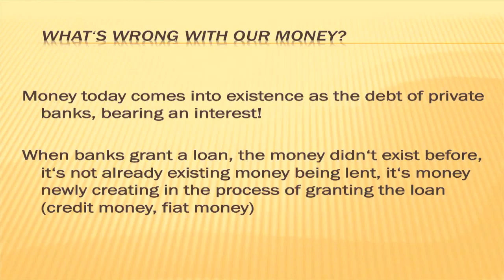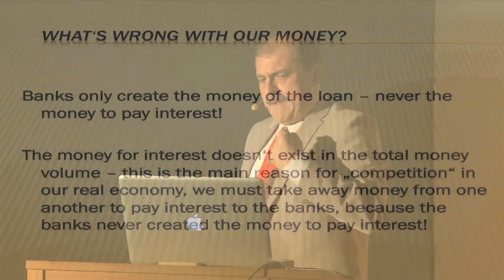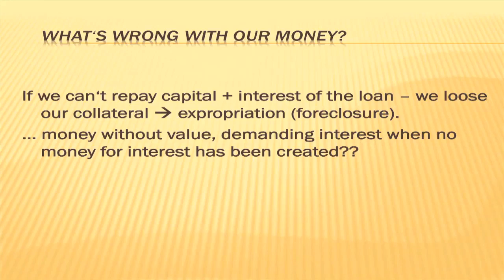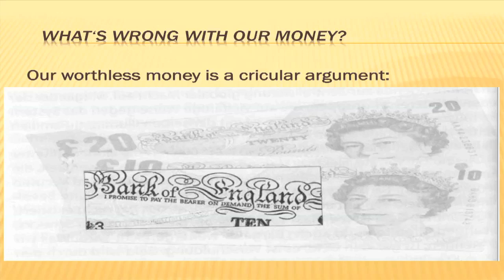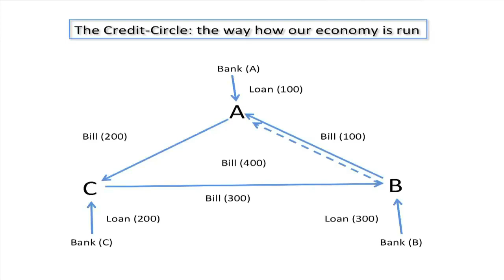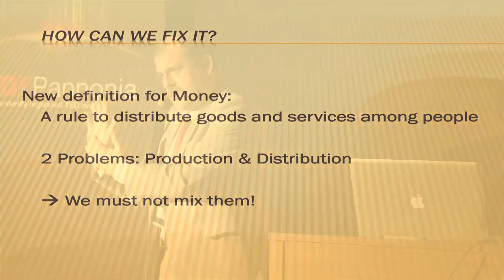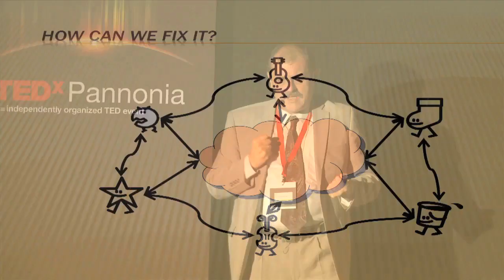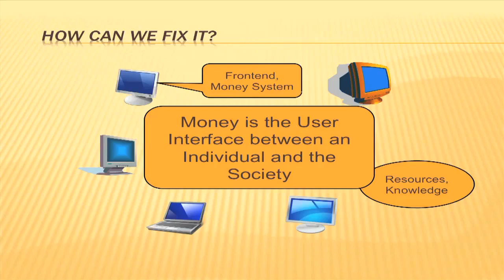TEDxPannonia 2011 - Prof. Franz Hörmann - Society 2.0 - Entering a World Without Money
Prof. Franz Hörmann is Assistant Professor and Lecturer at the department for Business Taxation and Tax Planning, of the Department for Accounting at the University of Economics and Business Administration, Vienna.

Works on further development of the semantical accounting theory, an approach studying accounting information systems from a linguistic perspective (the main proponents being Yuji Ijiri, Ahmed Riahi-Belkaoui).

The results of those researches should lead towards more usable accounting information systems in the future, resulting in knowledge management in the fields of accounting and semantic business modelling using predicate logic. Development of network-based cooperative software tools for "Economy 2.0".

TEDxPannonia is hosted by DREAM ACADEMIA. TEDxPannonia 2011 was crossing borders for "infinite dreams"! On Sep 11, 2010, it was the first TEDx-Event in Austria. The second TEDx-Event in 2010 was TEDxPannonia WOMEN on Dec 7, 2010. TEDxPannonia 2011 took place at the Monastery of Sopronbánfalva (Kloster Wandorf) in Sopron, Hungary.